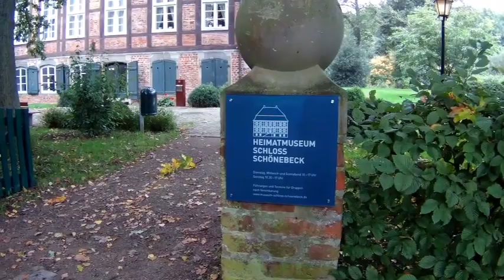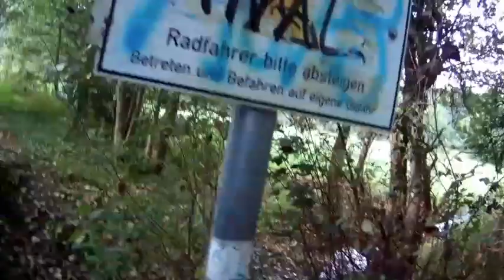Der Schlossgeist von Schloss Schönebeck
Auf AccoraMedia zeige ich was ich unter "Unterhaltungskanal" verstehe. Dann auf die Glocke und Du bist immer informiert. Dein gratis ABO unterstützt mich dabei regelmäßig Videos machen zu können!

Kay Steeger - E-Commerce Berater
Steeger - Online-Business Lösungen

Projekt [@] accoramedia.de